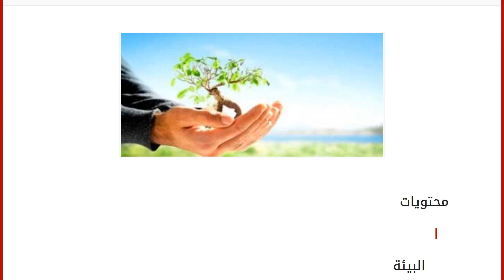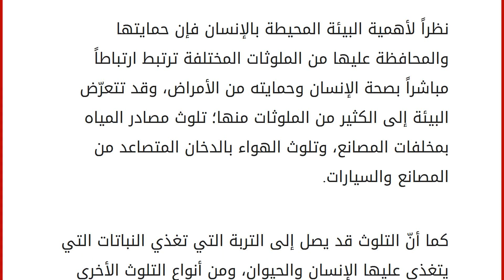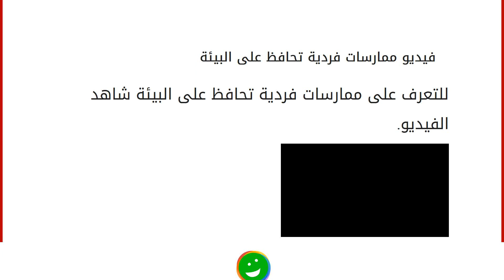بحث حول البيئة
إقراألمقال كاملا :
محتويات
١ البيئة
٢ عناصر البيئة
٣ تلوث البيئة
٤ فيديو ممارسات فردية تحافظ على البيئة البيئة
خلق الله تعالى كوكب الأرض، وأوجد فيه كل ما يحتاج إليه الإنسان من أجل العيش والنمو والتطوّر، واستطاع الإنسان أن يؤدي جميع مهامه بصورةٍ جيدة بسبب استغلاله لهذه العناصر المختلفة، ويرتبط الإنسان بهذه العناصر المختلفة بشكلٍ مباشر أو غير مباشر حيث تؤثر فيه وبمدى قدرته على العيش بطريقةٍ سليمة، وهذه العناصر تسمى بالبيئة. يُعتبر مفهوم البيئة شاملاً ومتنوعاً، فكلّ شخصٍ ينظر إلى البيئةِ من منظوره الخاص وحسب بيئة عمله، فالبيئة بشكلٍ عام ترتبط بعلاقة الإنسان ونشاطاته مع العناصر المختلفة المحيطة به، بينما مفهوم البيئة لغةً؛ يعود إلى "بوأ" أو "تبوأ" ويعني الاستقرار والنزول في مكانٍ معين، ويعني عودة الإنسان إلى مكانٍ معين يستقر به. وأول من عرّف البيئة هم المختصون في العلوم الحيويّة والطبيعيّة، فجرى تعريف البيئة الح